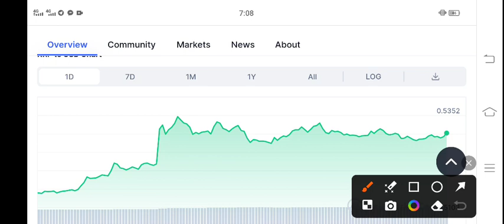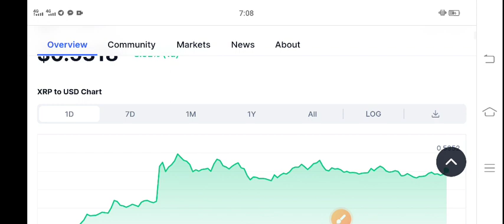XRP Today News! XRP Price Prediction Today